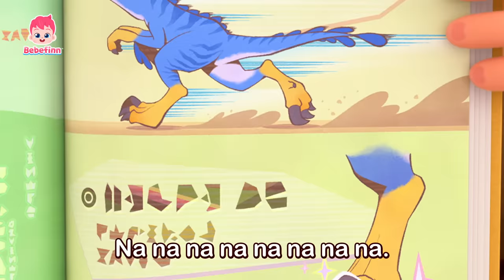BEST Good Morning Baby Shark and Dinosaurs! ㅣBebefinn Song CompilationㅣNursery Rhymes for Kids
★List of Songs
00:00:00 Bebefinn
00:00:08 Good Morning Song
00:03:12 Yes, Papa Song
00:06:31 Welcome to the Dino World
00:09:51 Good Morning Song 2
00:12:58 Yes, Papa. Yes, Mama.
00:15:50 Good Morning Song
00:18:56 Baby Shark
00:21:51 Dino Finger Family
00:24:46 Yes, Papa Song
00:28:07 The Hunt for Finn’s Baby Shark
00:29:59 Velociraptor
00:33:14 Baby Baby Yes Papa
00:36:10 Ten Little Sharks
00:39:07 Surprise Dino Egg Song
00:42:03 Shark Finger Family
00:44:59 T-Rex Song
00:47:51 Five Little Sharks